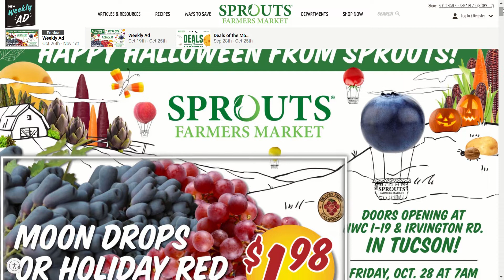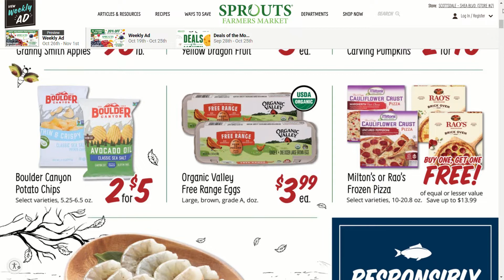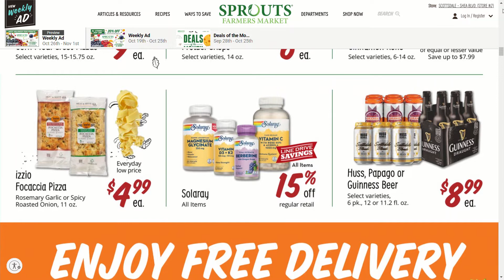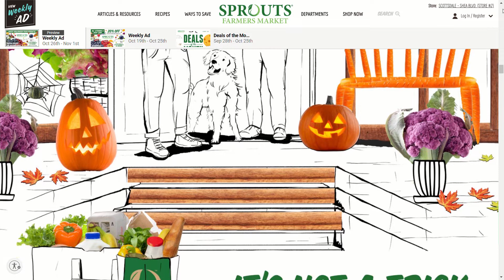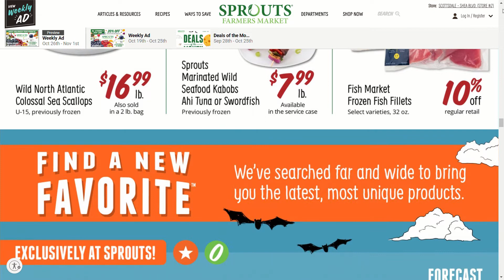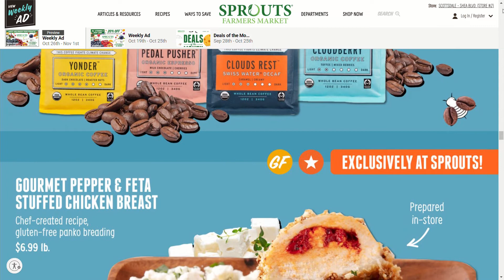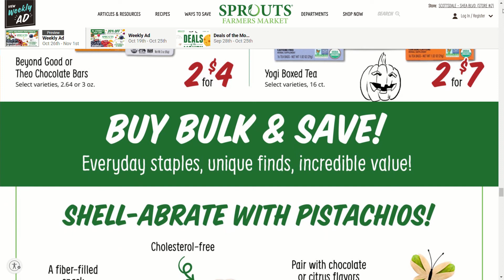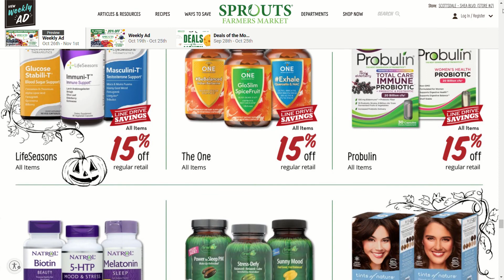*NEW* SPROUTS AD SNEAK PEEK FOR 10/26 TO 11/01 | SPROUTS Shop With Me & Browse With ME | Top Savings